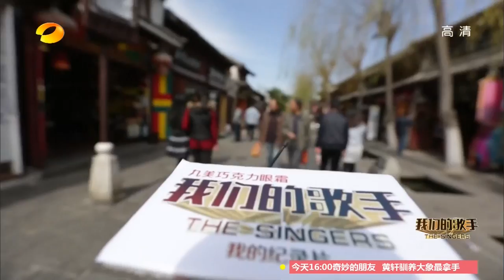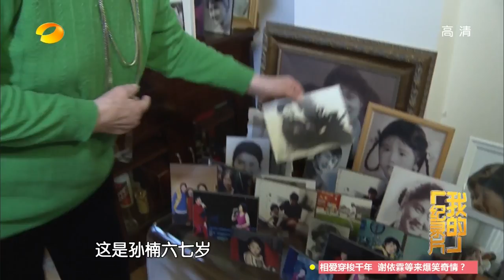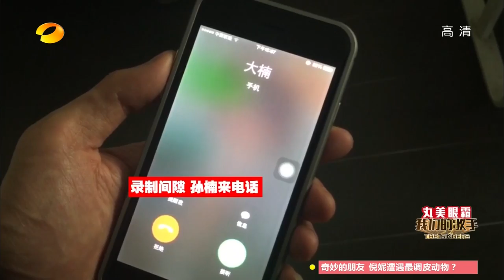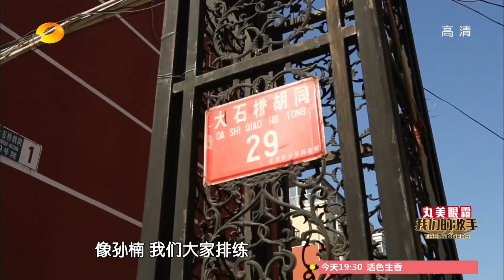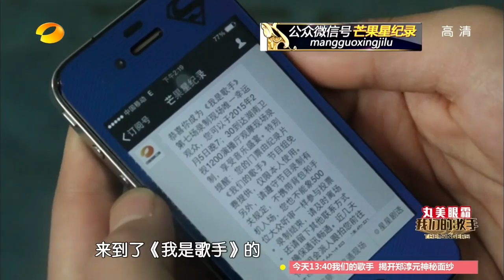《我们的歌手》第7期 Our Singers EP7:黄绮珊谈搭档郑淳元 孙楠发迹史揭底Huang Qishan Talks About The One【湖南卫视官方版1080P】20150213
【湖南卫视《我们的歌手》 本期精彩】 眼看就要过年了，辞旧迎新的《我是歌手》，歌声笑声声声入耳；故事往事事事关心。今晚韩国歌王The One郑淳元强势补位，黄绮珊回忆匆匆那年和歌王同台的日子。音乐世家孙楠独家背后揭秘 ，就在《我们的歌手》不见不散。
Hunan TV “Our Singers” EP Highlight 20150213: Korean famous singer The One has superior performance in this week's I Am A Singer3, and Huang Qishan recalls those day worked with The One. Sun Nan comes from a musician families and will talk about his background.

我是歌手第三季纪录片《我们的歌手》是一档专门为我是歌手第三季打造的揭秘台前幕后花絮的纪录片。本节目全程跟拍七位歌手，360度无死角深入报道歌手的音乐故事。从2015年1月2日起，每周五晚上22:00《我是歌手》之后播出。
Our Singers is the documentary complement of I Am A Singer 3, the show follows the backstage and hidden music stories of the seven singers who are participating in the show. The episode will give you a completely new angle to understand each singer. The show will follow after the broadcast of I Am A Singer 3 on Friday, beginning on January 2 2015.

湖南卫视《我们的歌手》官方版1080P超清全集 OUR SINGERS Full EP Playlist

★湖南卫视《我是歌手1》官方版1080P超清全集 I AM A SINGER 1 Full EP